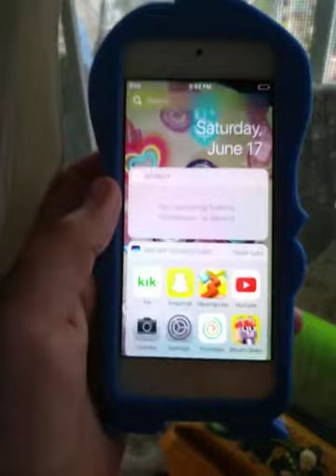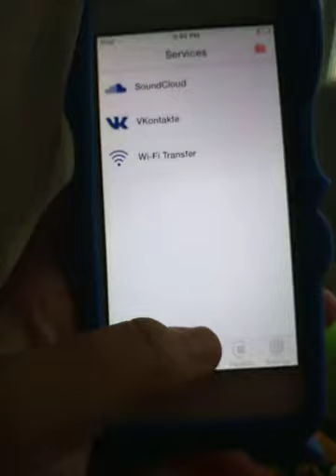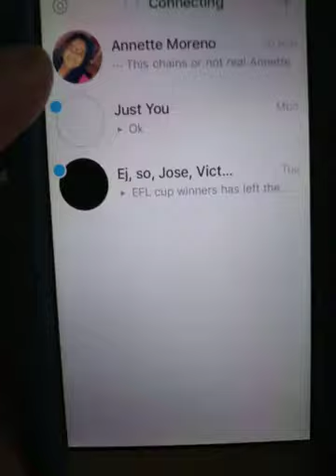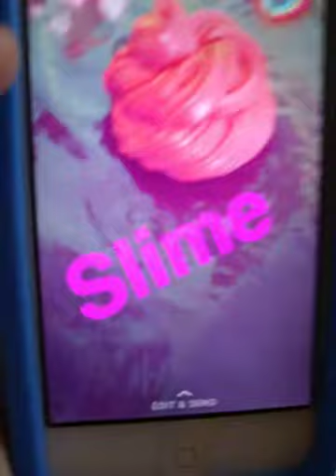Whats on my ipod 6 💟😎